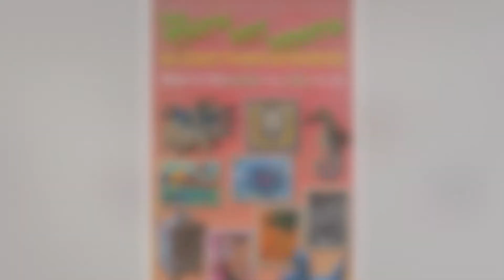FCPS In a Minute - March 18, 2022